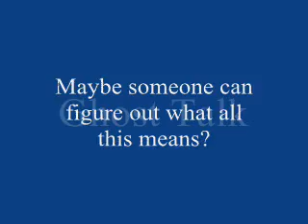Coast to Coast AM listeners, the darker side of the Expo EVP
Here is some of the outtakes from the Bay Area UFO Expo EVP played backwards.  Please listen with caution.